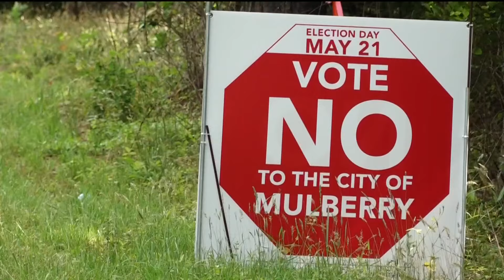Man files 3rd lawsuit to stop City of Mulberry creation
A man has filed his third lawsuit to stop the creation of the new city of Mulberry.
11Alive believes that news shouldn’t be a one-way conversation, but a dialogue with you. Join in, share your thoughts and connect with new perspectives.